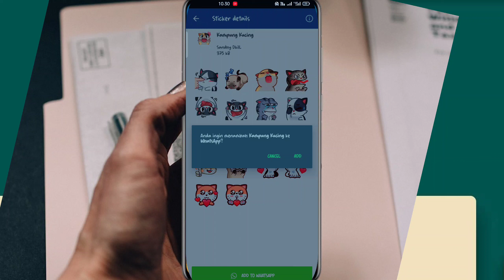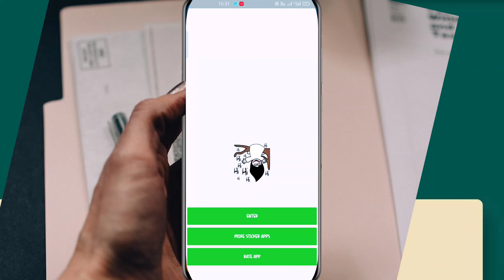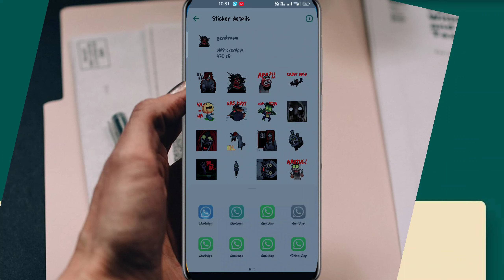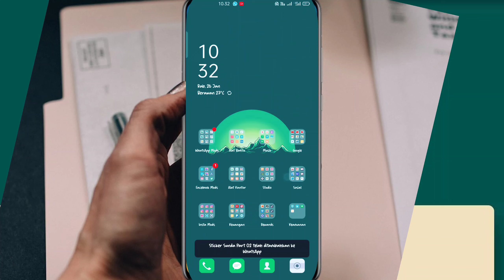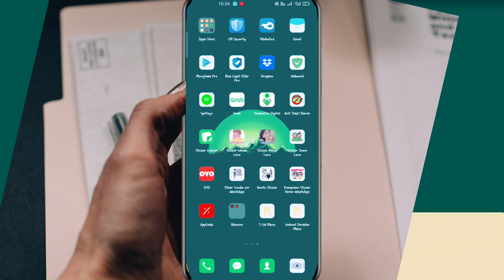MASIH CAKEP BANGET GAIS ❗❗ STIKER2 WA INI II WAJIB KALIAN PUNYA.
Assalamualaikum.
Selamat datang di channel - ICHAL DAN ALI
untuk informasi lebih lanjut dan hubungan bisnis, silakan hubungi:
Terimakasih atas kunjungan dan kerjasamanya...
Terimakasih.
Waalaikumsalam.
MASIH CAKEP BANGET GAIS ❗❗ STIKER2 WA INI  II  WAJIB KALIAN